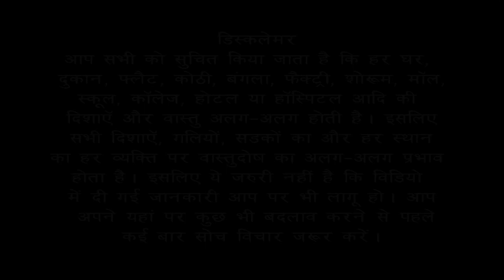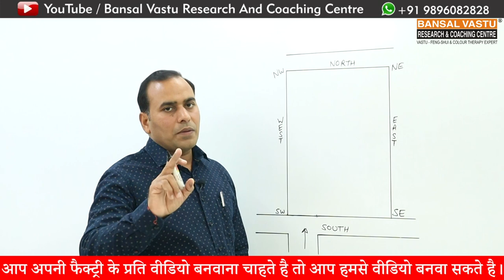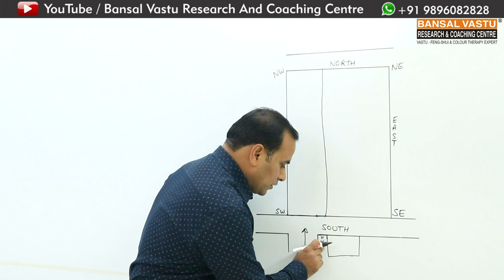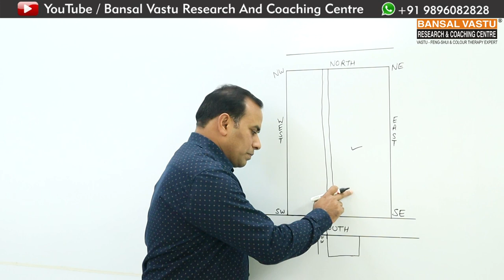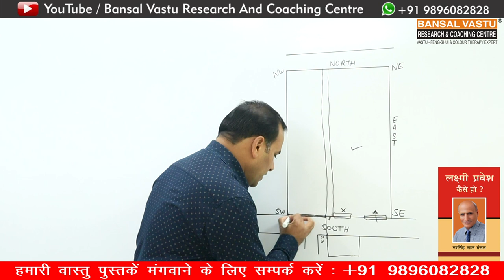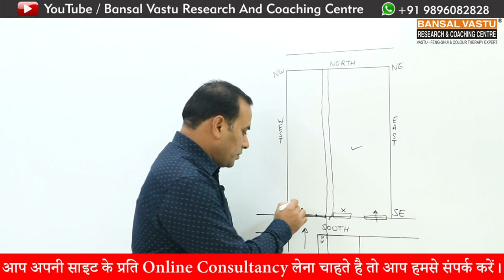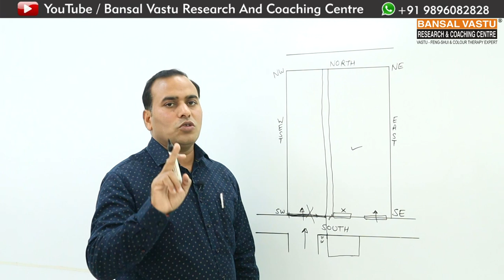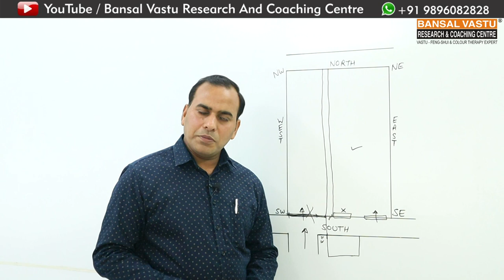Vastu Tips for T-point Bad Effects and Remedies | Bansal Vastu | Dr. Vipin Bansal +91 9896082828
वास्तु शास्त्र के अनुसार घर / घर / फैक्ट्री / दुकान के South-West T-Point के बुरे प्रभाव और उपचार का इलाज कैसे करें?

उत्तर मुखी घर के ईशान भाग में maingate लगाते समय किन -किन विशेष बातों का ध्यान रखें।
पूर्व मुखी घर के ईशान भाग में maingate लगाते समय किन -किन विशेष बातों का ध्यान रखें।